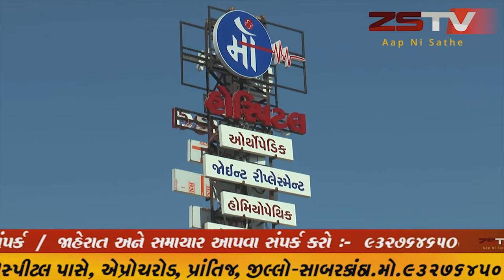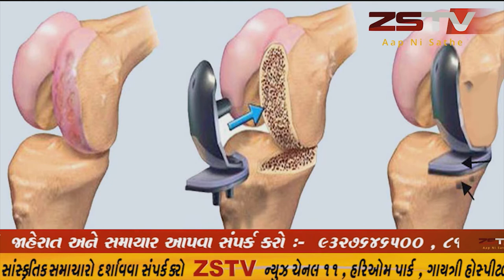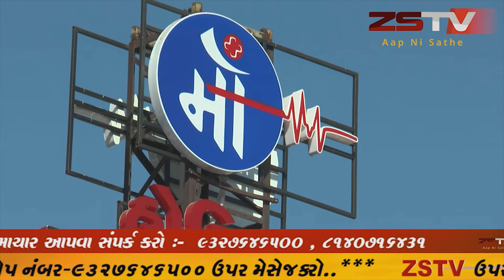સાબરકાંઠા જિલ્લામાં આજે ૧૫ કોરોના પોઝિટિવકેસ નોંધાયા ZSTVNEWS//